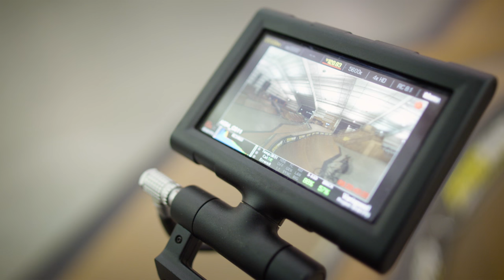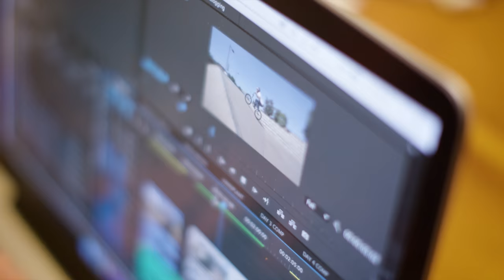Mongoose Jam 2016 - Video Battle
For Mongoose Jam 2016 we are moving from the traditional live contest format to a video battle. Mongoose pros Pat Casey, Greg Illingworth, Kevin Peraza, Paul Ryan, and Ben Wallace have chosen two pros, one video-grapher and one lucky camper to join their teams. Each team will have 5 days at Woodward West to film and complete there edits. This will be a video battle like no other. Watch and get a quick glimpse of what has been going on at camp and with the teams.